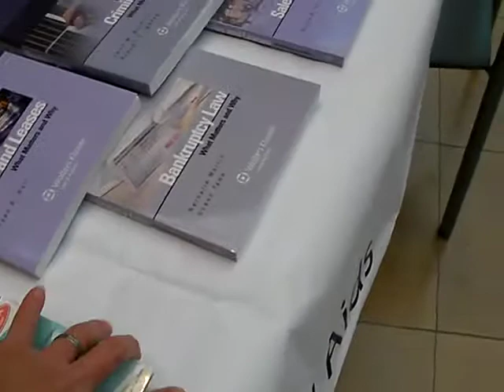Aspen Publishers Tabling Event at Washington U. in St. Louis School of Law-Feb. 3, 2010